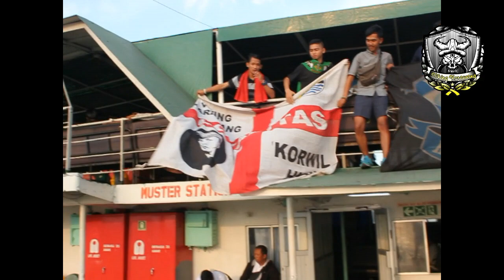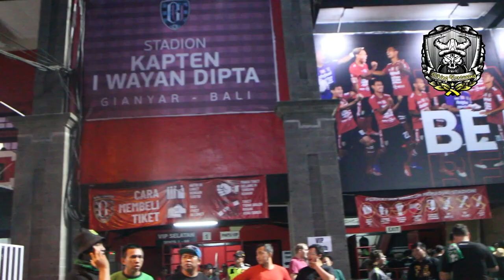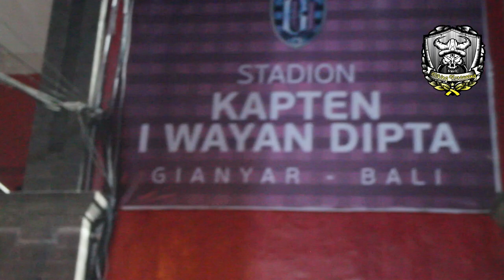Viking Karawang On Tour Bali (PERSIB vs PERSEBAYA)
FT: PERSIB 4 - 1 PERSEBAYA